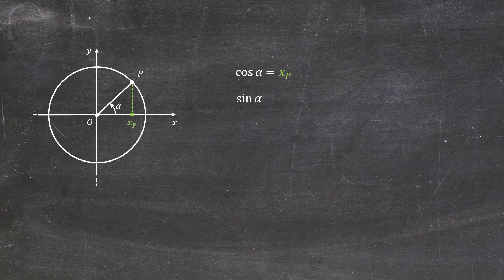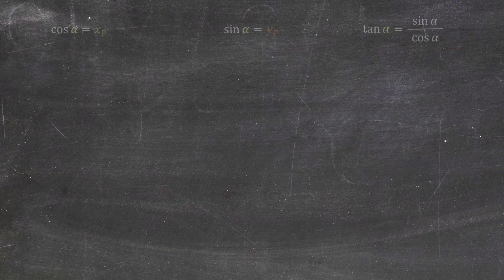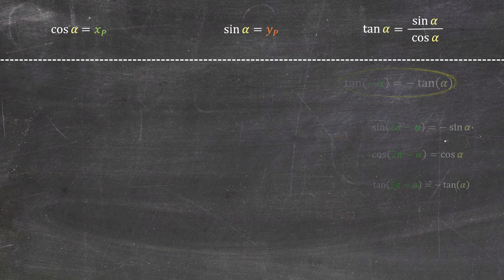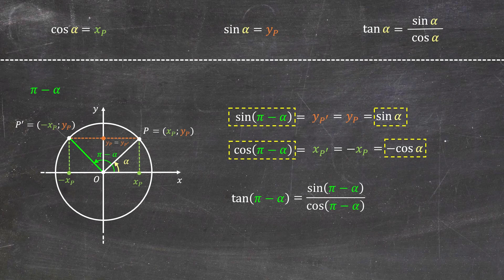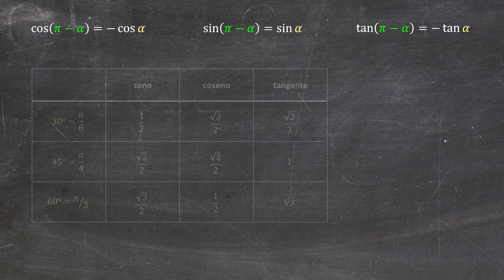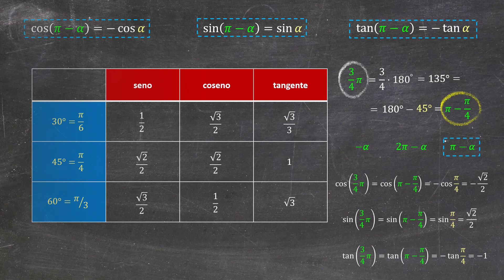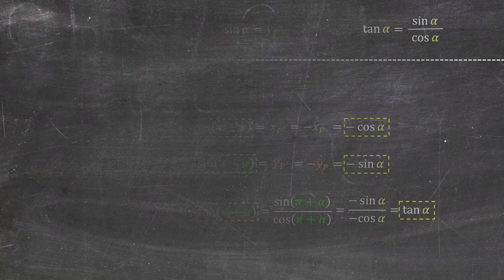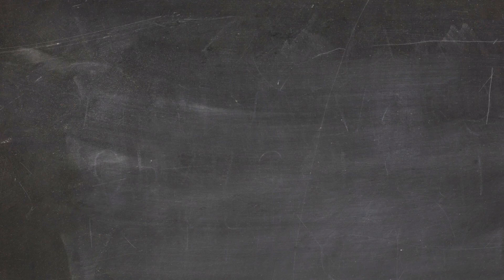Angoli (o archi) associati e riduzione al primo quadrante (parte 1/2) - Spiegazione ed esempi.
Ciao! In questo video, il primo di una serie di due puntate, ti presento alcuni angoli (o archi) associati e ti mostro in cosa consiste la procedura di "riduzione al primo quadrante".

Per orientarti tra gli argomenti affrontati, usa la seguente guida:

00:00 Riepilogo sulle funzioni seno, coseno e tangente
01:49 L'angolo associato - alfa
04:13 Esempio 1
05:03 L'angolo associato 2pi greco - alfa
06:01 L'angolo associato pi greco - alfa
07:52 Esempio 2
09:52 L'angolo associato pi greco + alfa
11:11 Esempi di riepilogo

The Blackboard è un progetto che nasce con l'obiettivo di condividere contenuti didattici e divulgativi (video, slide, immagini, giochi, canzoni …) riferiti non solo alla matematica e alla fisica, ma anche a ogni altra disciplina (dalla filosofia all’informatica, dall’economia al latino passando per il diritto e la musica). I contenuti che realizziamo raccontano ‘’pezzi di noi’’, sono finestre multimediali che mettono le nostre conoscenze a disposizione di altre persone.
Se qualcosa (qualunque cosa!) ti appassiona, se vuoi condividere i tuoi interessi e le tue scoperte con il mondo, se ti va di lasciare la tua impronta in un progetto ambizioso devi assolutamente scriverci ai seguenti contatti:

Instagram: DM alla pagina Instagram the.blackboard_

Se vuoi sostenerci e aiutarci a migliorare la qualità dei video futuri, puoi farlo con la funzionalità Super Grazie di YouTube.

Se vuoi, puoi seguirci anche sui nostri profili social

Buono studio :)